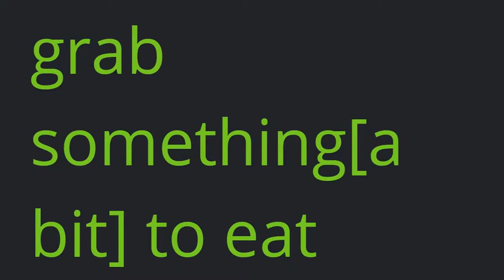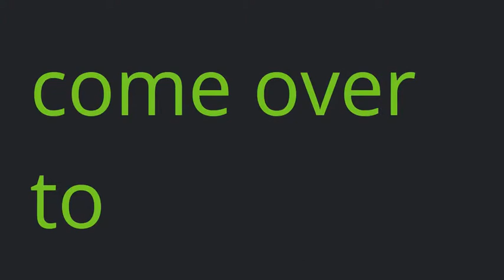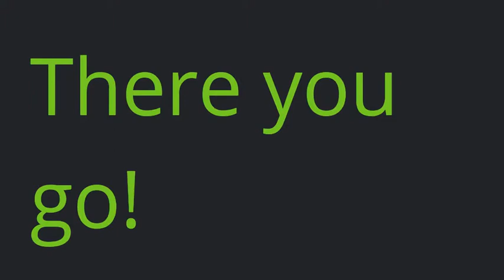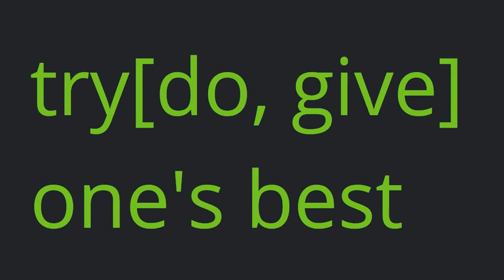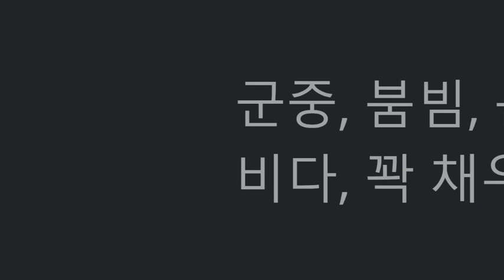능률(김성곤)고1_3과_단어 (2015개정)